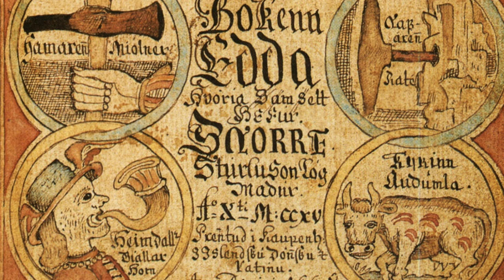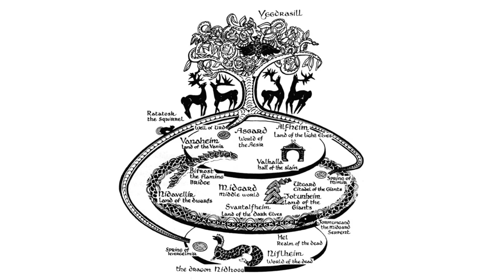Norse Mythology: Episode 1 - The Creation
The creation of the world according to the Norse. Join me in the first episode of the Gods and Monsters series on Norse Mythology.

This channel serves to retell mythological stories in a dramatic manner for the purposes of entertainment and education.

Sources used in this episode include;

The Poetic Edda - translated by Jackson Crawford
      - Völuspá
      - Grímnismál
      - Vafþrúðnismál
Prose Edda - Snorri Sturluson, translated by Jesse Byock
Penguin Book of the Norse Myths - Kevin Crossley-Holland
Norse Mythology: A Guide to the Gods, Heroes, Rituals, and Beliefs - John Lindow